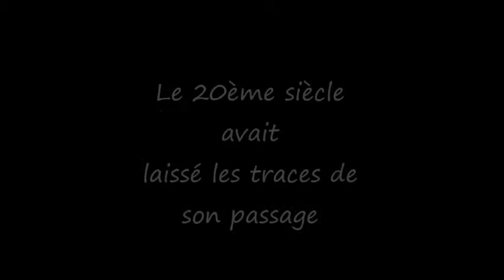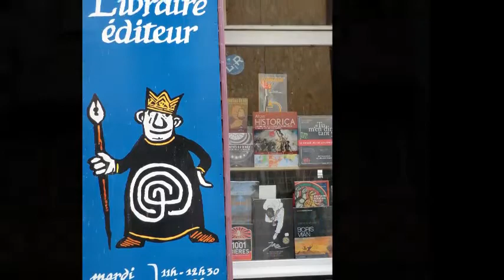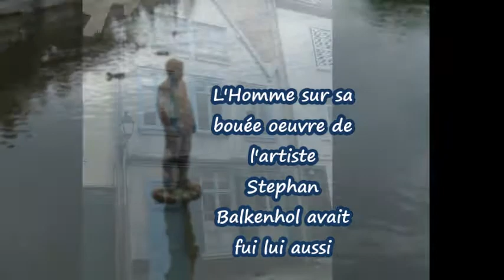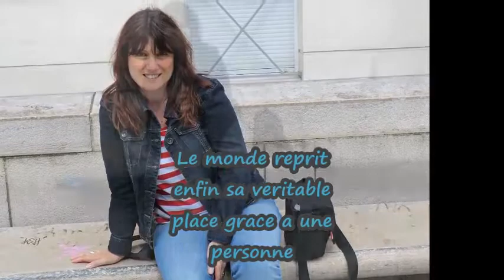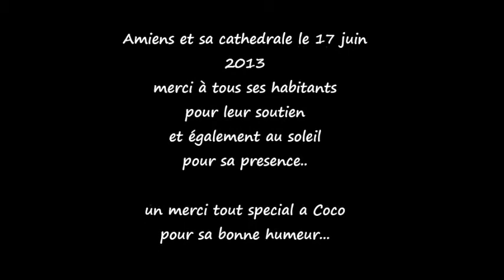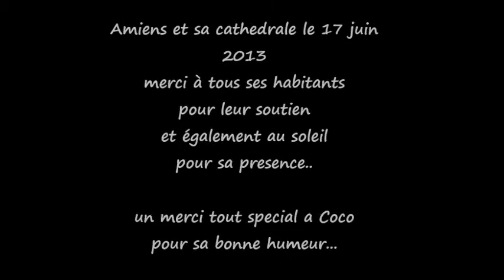VIDEO AMIENS LE 16 JUIN 2013